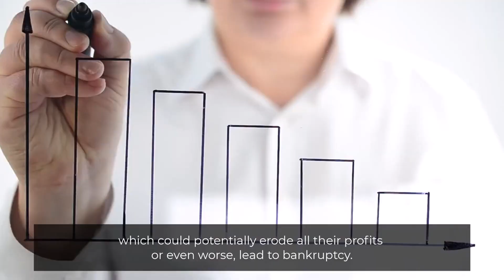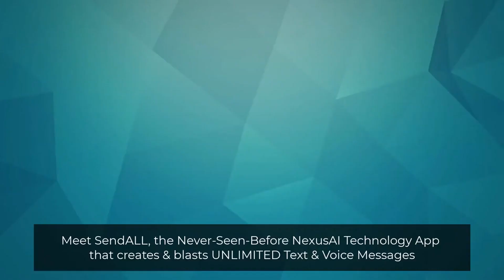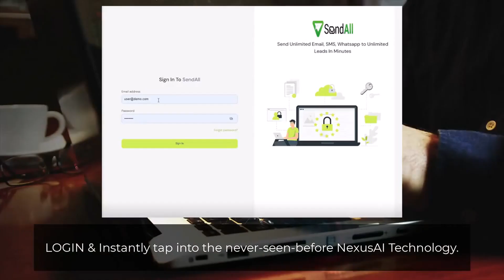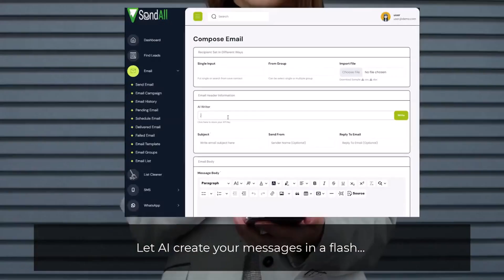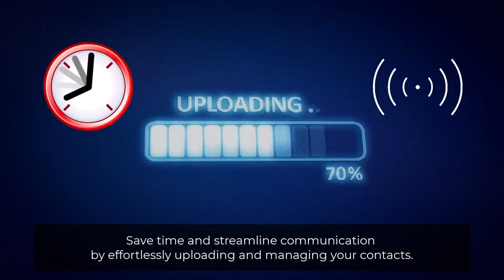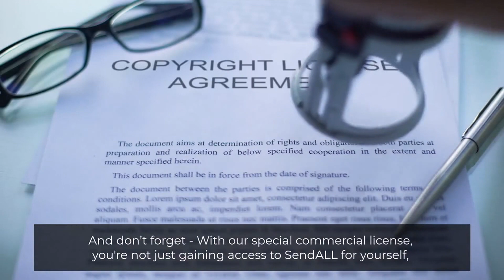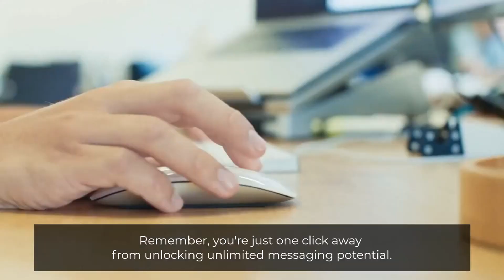SendALL Review 2023 | UNLIMITED Text & Voice Messages Across WhatsApp, Email, SMS & ChatBots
Let my Internet marketing coach guide you every step of the way until you achieve $10,000+ per month!

Grab Your Copy Of SendALL + My Awesome

Never-Seen-Before NexusAI Technology

Creates & Blasts UNLIMITED Text & Voice Messages

 Across WhatsApp, Email, SMS & ChatBots For

YOU From A Single Dashboard In 1-Click…

P.S ... By The Way If You Want My Internet Marketing Coach To Build Your Entire Internet Marketing Business For You, So That You Can Start To Generate Affiliate Sales In 24 - 48 Hours Of Starting...